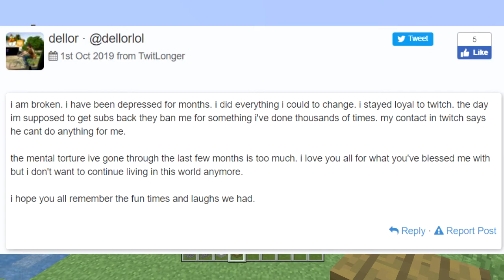Dellor Perma Twitch Banned for "Self Harm" - Dellor Posts Dangerous Note After Ban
Dellor Perma Twitch Banned for "Self Harm" - Dellor Posts Disturbing Note After Ban